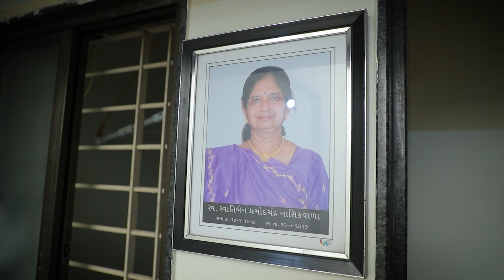MITALI + MALAY | PART-01 | WEDDING | SURAT | KRISHNA VIDEO MIXING LAB